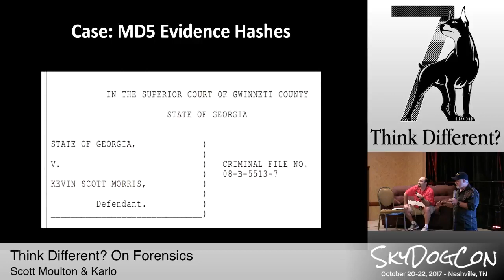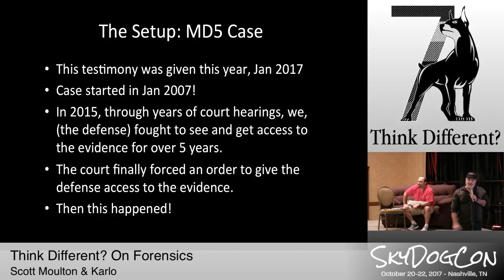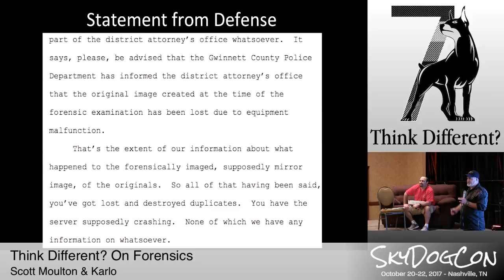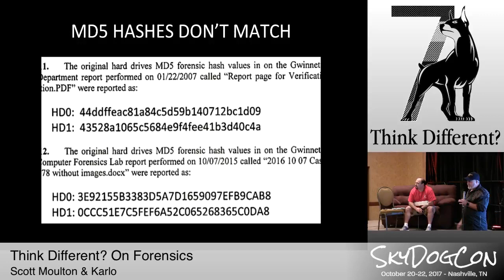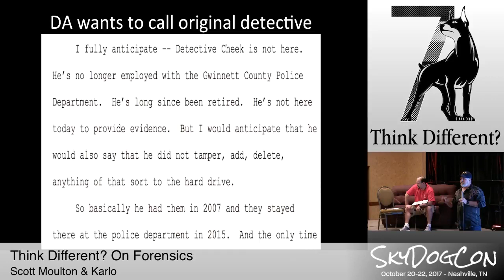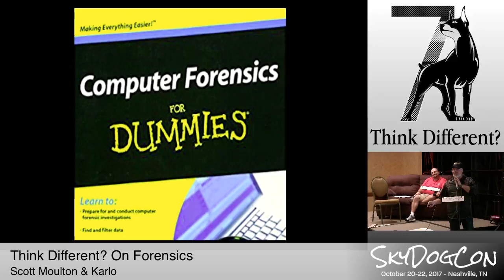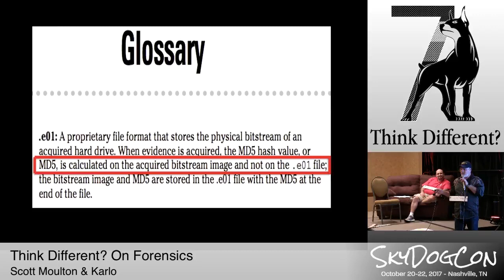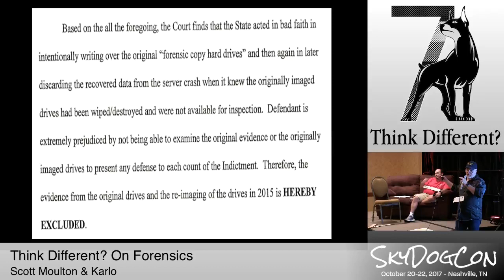Forensics - MD5 Hashing- Think Different Keynote for Skydog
This is the keynote I, Scott Moulton, did at Skydogcon 2017 about a forensic case I worked on about MD5 hashes and evidence. Karlo was a excellent and I really appreciate him helping me with this! He made the show. This was completely unrehearsed and came out very fumy. Thanks Karlo.